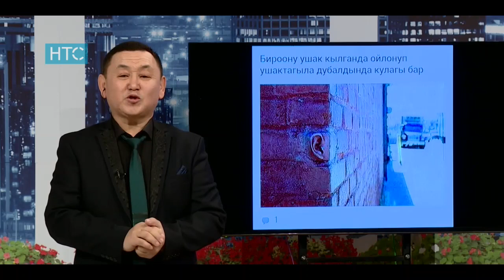Борончу шоу №14 / Жоролор Куудулдар тобу / НТС – Кыргызстан